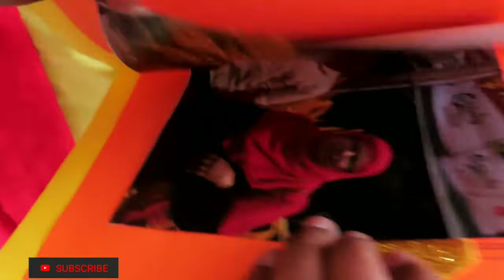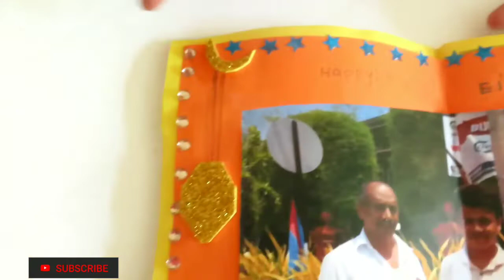eid card making |സ്വന്തം ആയിട്ട് ഈദ് കാർഡ് ഉണ്ടാക്കിയാലോ